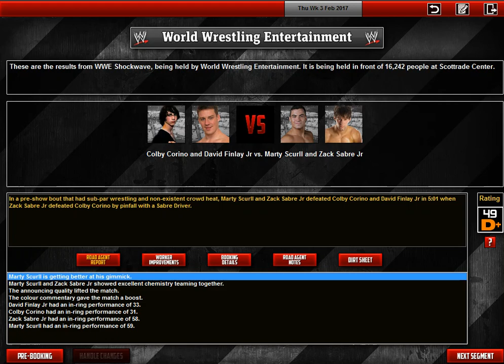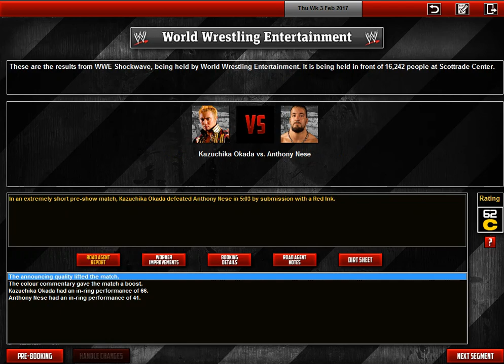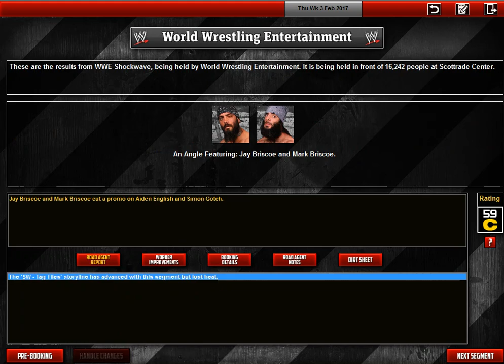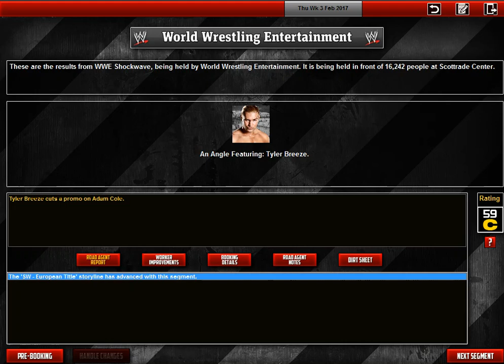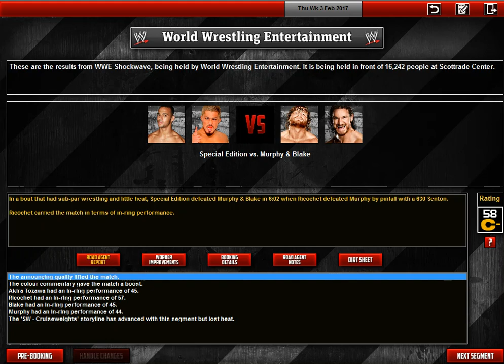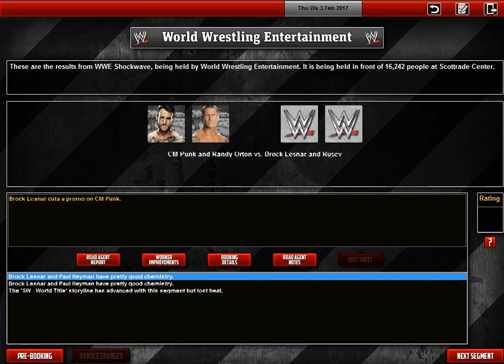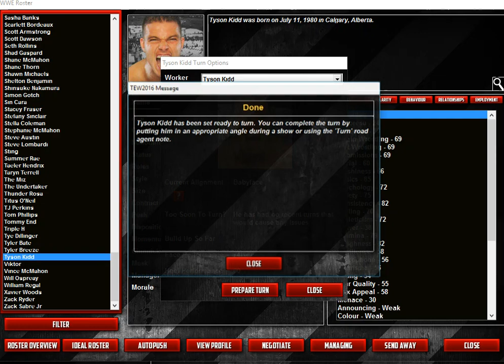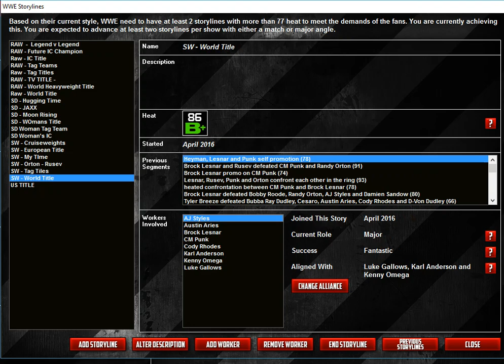TEW 2016 Branding Solution Shockwave Episode 142 - BEST MATCH EVER